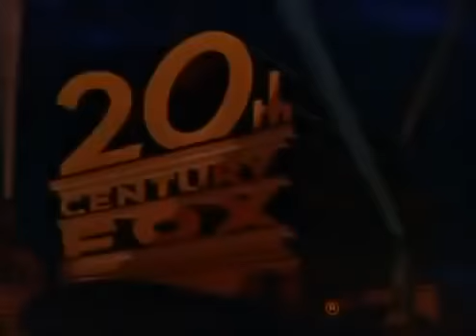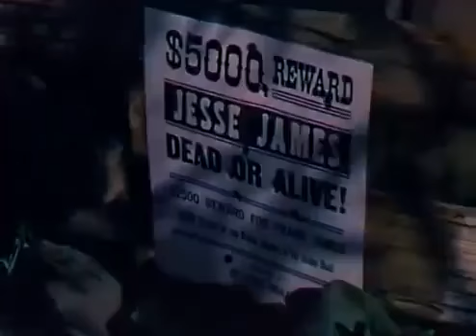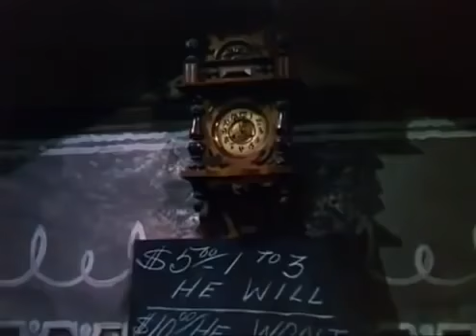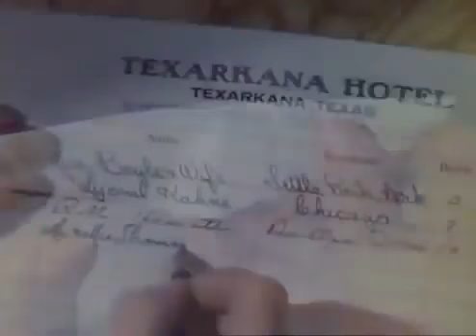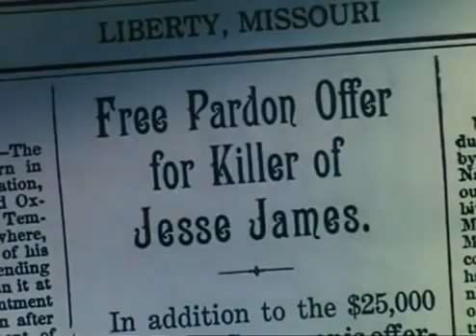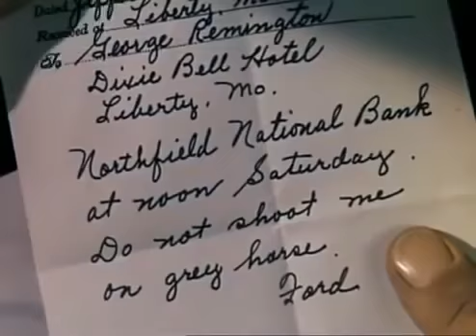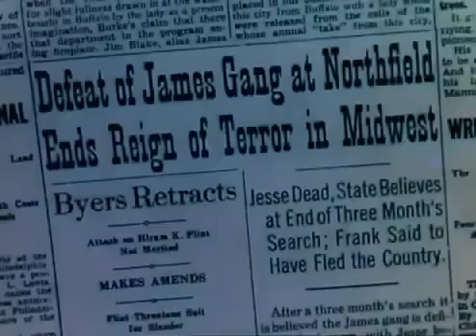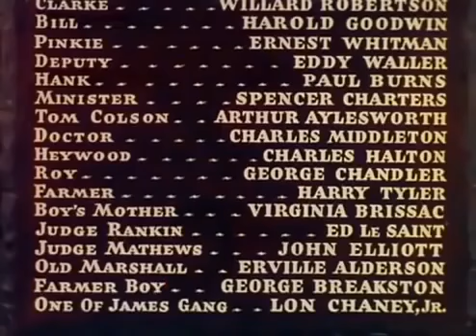JESSE JAMES -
FILME DOS IRMÃOS JAMES-
IMPERDIVEL -